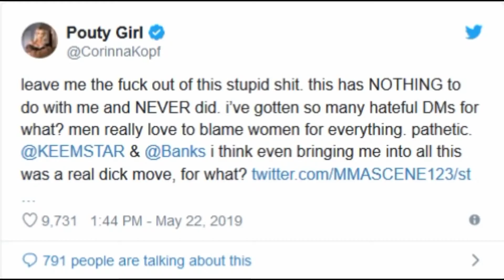Thoughts on Recent Internet Dramas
So in this video i have a talk with you guys about recent internet dramas and issues like James Charles, Tfue lawsuit against Faze Clan, KSI and Deji, oh and I know its random but my support for the Raptors in the NBA Finals.
Lemme know in the comments down below your opinions.